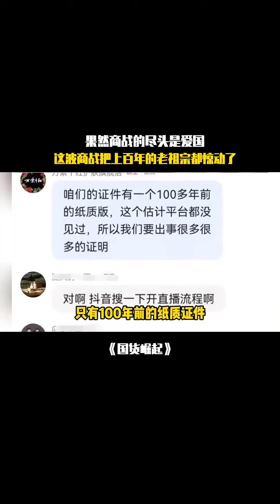果然商战的尽头是爱国，在这场79的商战争霸赛里，肖战一个举动把咱太奶给炸了出来！原来我一直用的都是英雄产品#国货